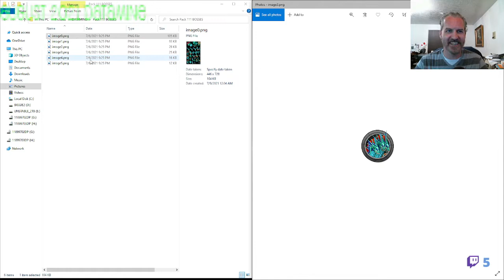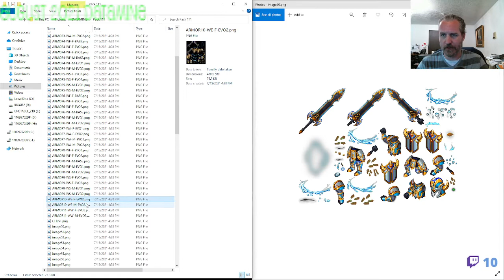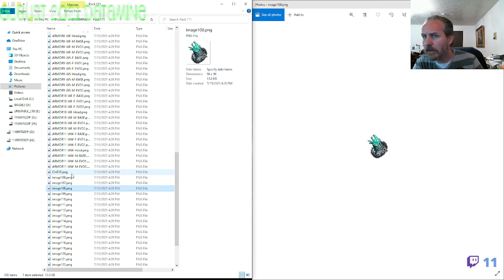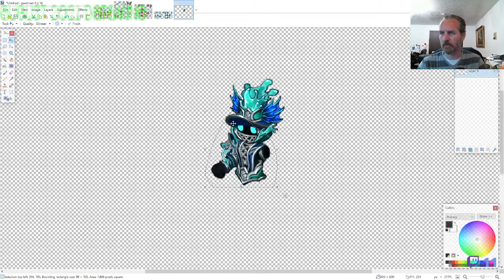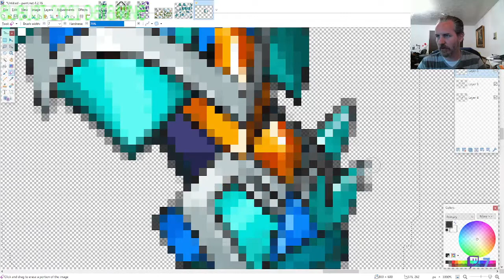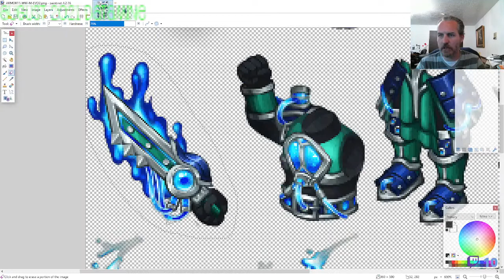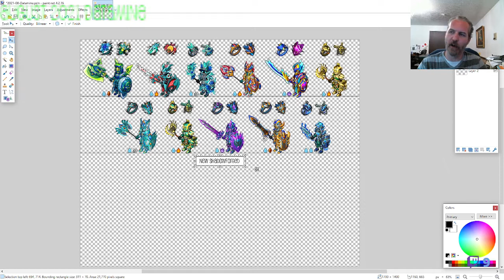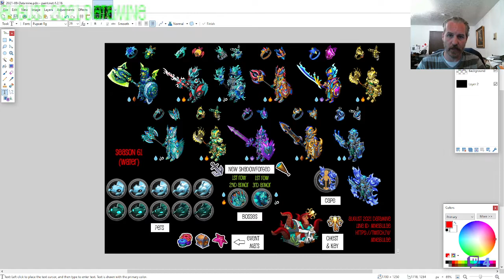KnD Datamine, August 2021, Water Month!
As usual, uploaded here after the livestream ended on Twitch for those who can't watch it live.

Predictions:

1st Row: W/E - W, W/F - R, W/A - R, W/F - F, W/S - W, W/F - E
2nd Row: W/A - S, W/F - E, W/S - S, W/E - S, W/W - SE

I am unsure if this will be the last livestream or not.  That remains to be seen.